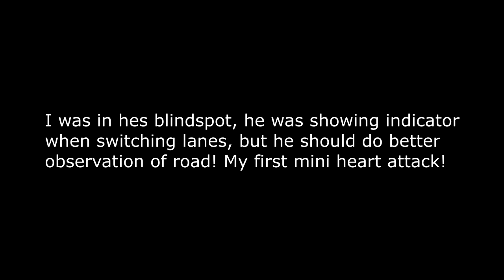M50 Heart attack!!! Yamaha Tracer 7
My little heart attack on M50, take care your self on roads!